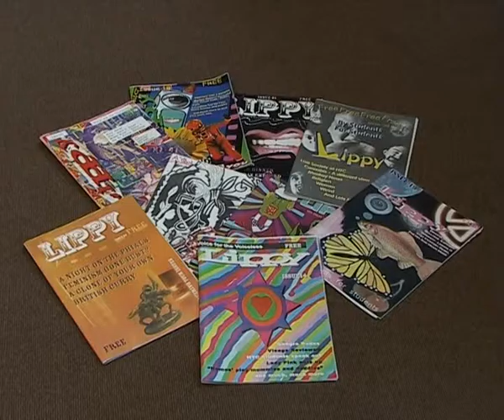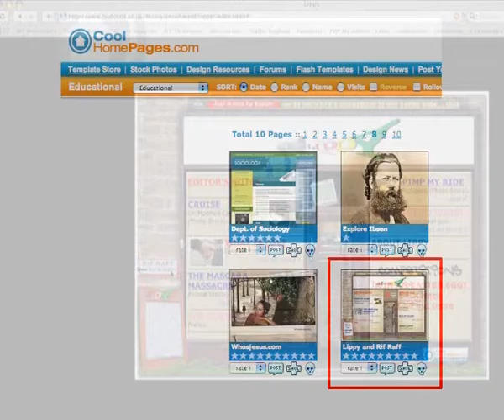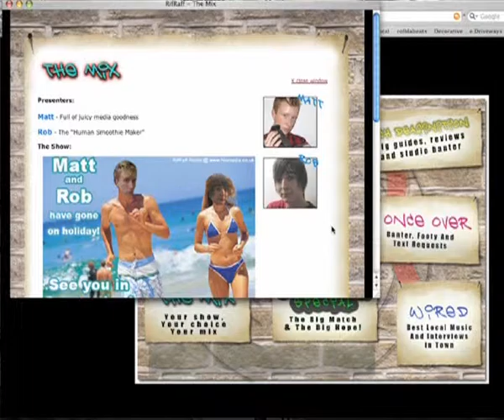'06 '08 Presentation Enrichment